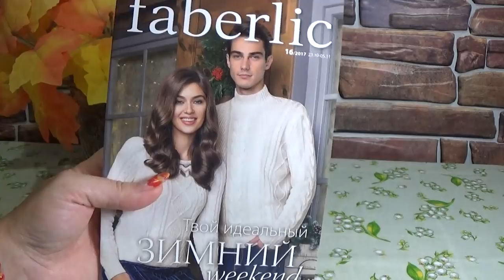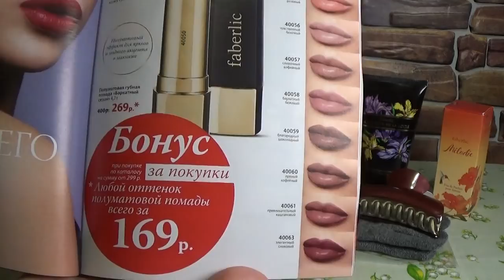ЗАКАЗ ФАБЕРЛИК ПО 15 КАТАЛОГУ 2017 г.